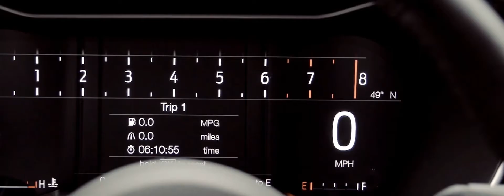2018 Ford Mustang digital instrument cluster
The 2018 Ford Mustang comes with an optional 12-inch digital cluster that delivers a brilliant experience

Follow more autoevolution updates via our official channels